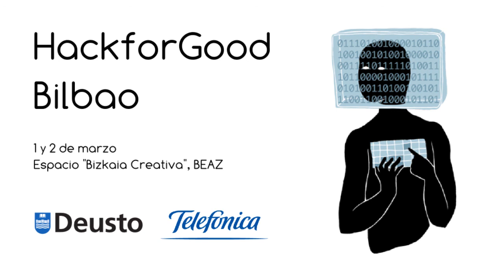Taller de creación de aplicaciones de escritorio con HTML5 por Carlos Hernández - HackForGood Bilbao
Durante el evento HackForGood Bilbao celebrado los días 1 y 2 de marzo de 2013, organizamos varios talleres técnicos para los asistentes. En este caso, Carlos Hernández (@k4rliky) nos explica cómo crear aplicaciones de escritorio con tecnologías web abiertas (HTML5, CSS3, JS).